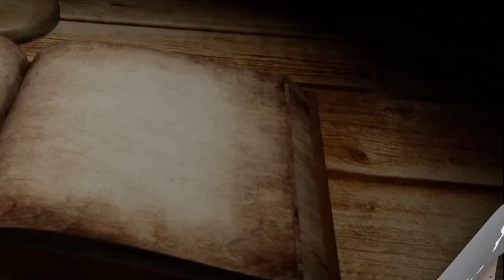Sesion #240 - Concejo Municipal - Tierras Altas TV, Chiriqui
Todos los martes a oartir de las 10am, recuerda que si necesitas exponer algun tema de relevancia e importante puedes solicitar cortesia de sala como minimo de 2 a 1 dia antes de el dia de sesion del concejo municipal.
Nosotros solo informamos y ustedes opinan..